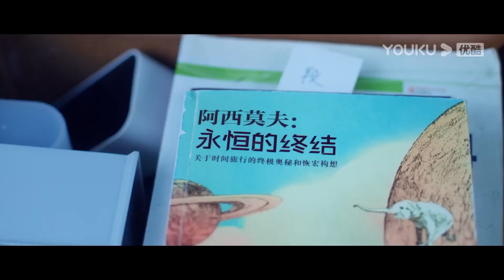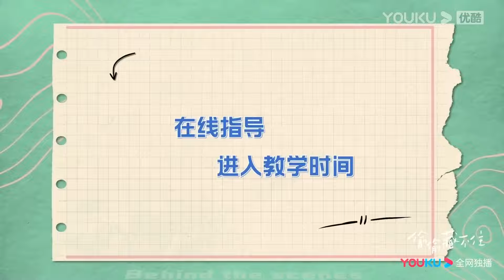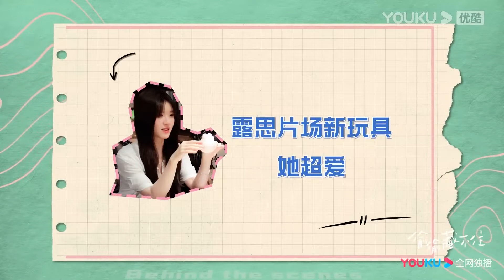段嘉許以為桑稚不記得他了，卻不知她是因為見到他太緊張害羞了，不敢和他搭話！【偷偷藏不住 Hidden Love】